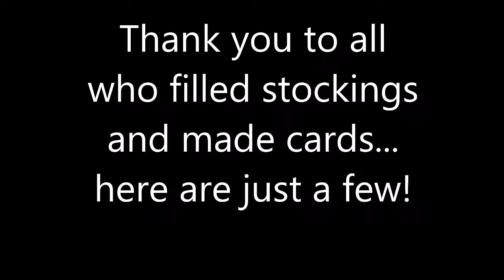Stockings Filled with HOPE!!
A happy ending to the story behind Stockings for Soldiers.